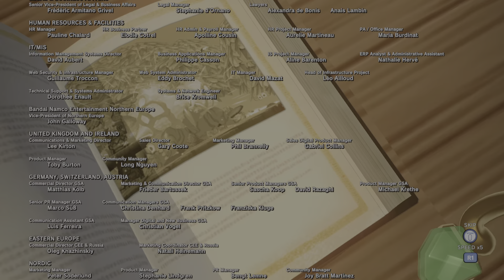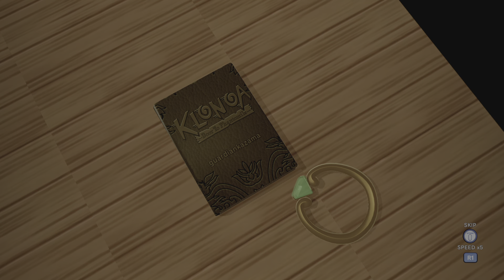Time to finish you off Nahatomb!!! Klonoa Door To Phantomile Part 4 Overtime And Credits!!!